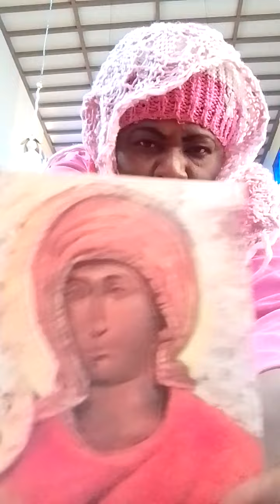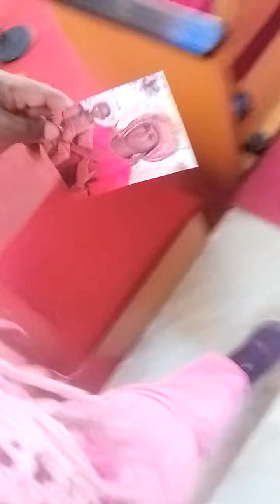March 9, 2022(1)